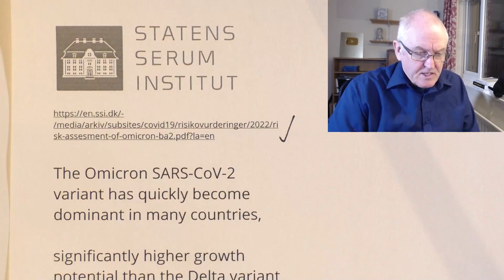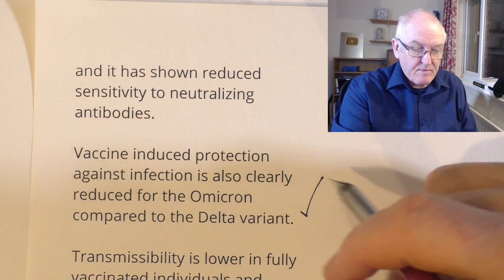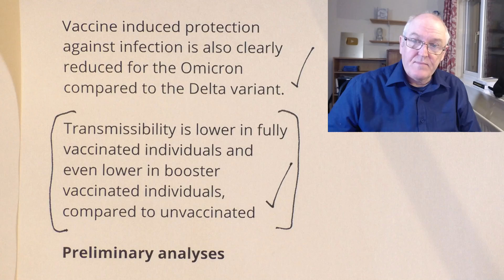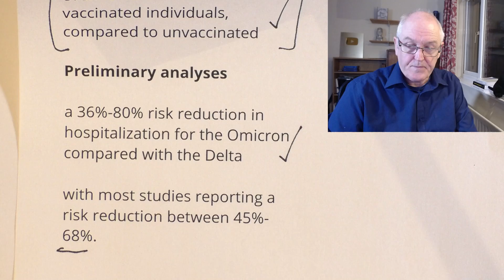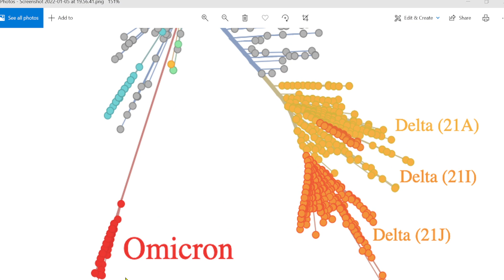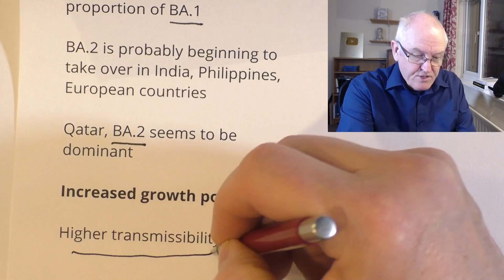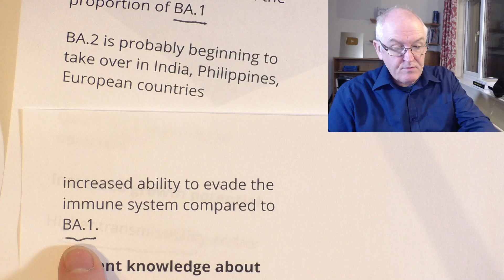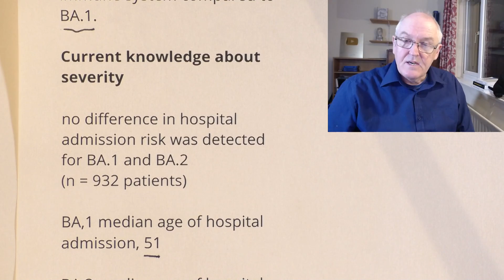Is new omicron more severe?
From Danish data, no, but more younger people are admitted to hospital

Risk assessment of Omicron BA.2

The Omicron SARS-CoV-2 variant has quickly become dominant in many countries,

significantly higher growth potential than the Delta variant

Omicron variant is more transmissible than the Delta variant

Secondary Attack Rate

BA.1 29%

BA.2 39%

and it has shown reduced sensitivity to neutralizing antibodies.

Vaccine induced protection against infection is also clearly reduced for the Omicron compared to the Delta variant.

Transmissibility is lower in fully vaccinated individuals and even lower in booster vaccinated individuals, compared to unvaccinated

Preliminary analyses

a 36%-80% risk reduction in hospitalization for the Omicron compared with the Delta

with most studies reporting a risk reduction between 45%-68%.

Omicron

Lineages B.1.1.529, BA.1, BA.2 and BA.3. BA.1

accounts for 97% of omicron worldwide

Denmark

an increase in the proportion of BA.2 and a decrease in the proportion of BA.1

BA.2 is probably beginning to take over in India, Philippines, European countries

Qatar, BA.2 seems to be dominant

Increased growth potential

Higher transmissibility and/or
increased ability to evade the immune system compared to BA.1.

Current knowledge about severity

no difference in hospital admission risk was detected for BA.1 and BA.2
(n = 932 patients)

BA,1 median age of hospital admission, 51

BA,2 median age of hospital admission, 40